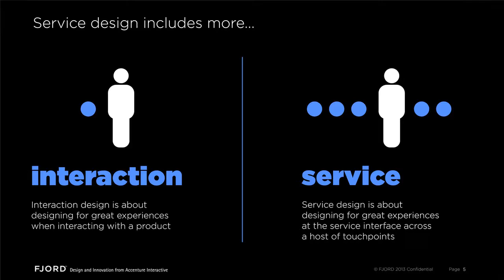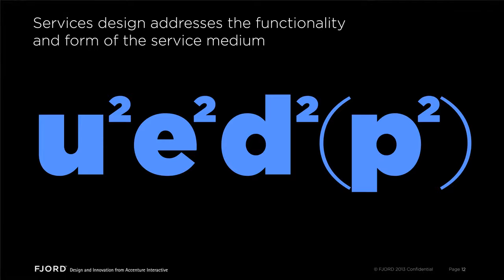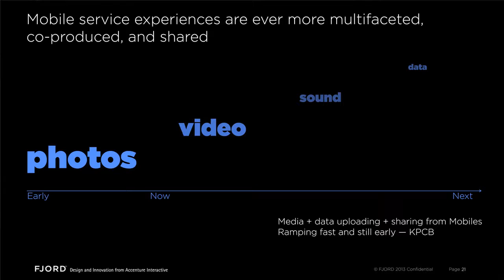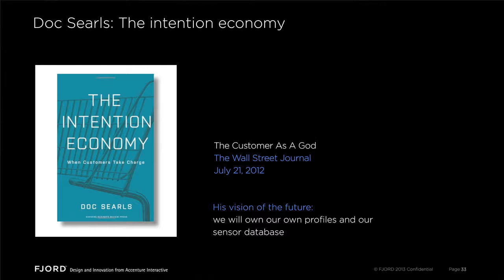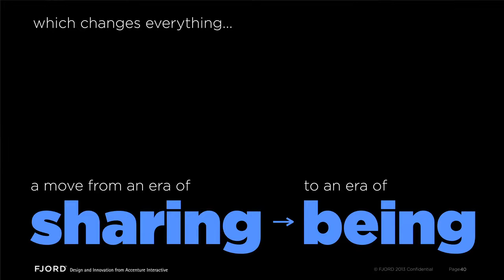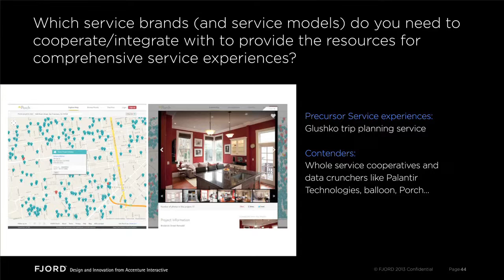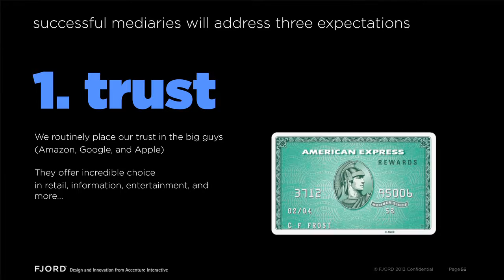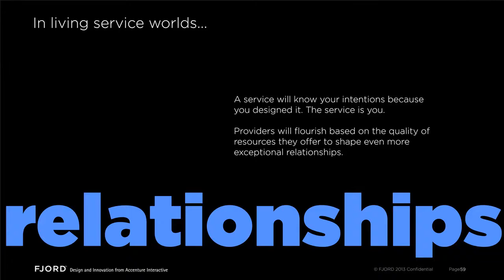Shelley Evenson & Thomas Schneider | Living Service Worlds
We see two trends placing new demands on designing for service. In this video, Shelley Evenson and Tom Schneider describe how they think these trends will influence designing for living services.

Filmed on October 12, 2013, at “Head, Heart, Hand: AIGA Design Conference”